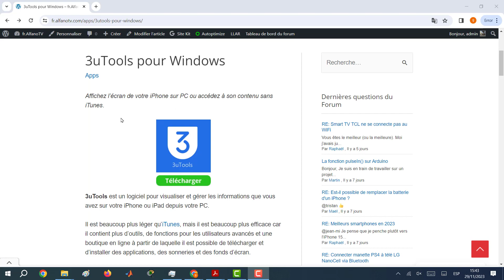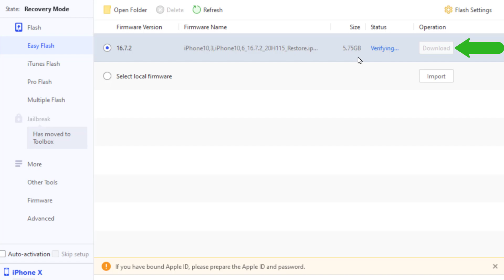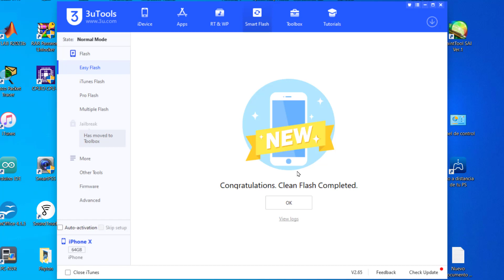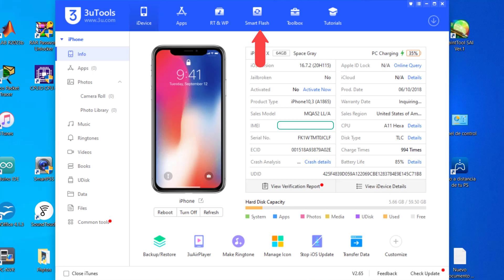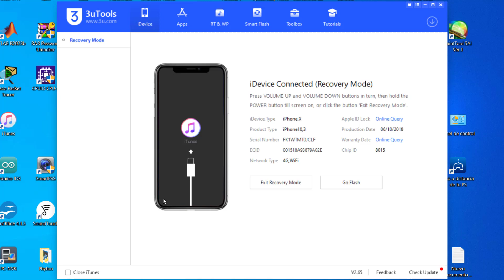iPhone bloqué en mode récupération ou sur la pomme - Résolu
Découvrez la solution pour débloquer votre iPhone coincé en mode récupération ou sur le logo Apple ! Dans cette vidéo, je partage des astuces simples et efficaces pour résoudre ce problème frustrant. Apprenez à redémarrer votre iPhone en toute sécurité et à restaurer son fonctionnement normal. Ne laissez pas ce problème vous freiner, suivez ces étapes faciles pour retrouver l'usage de votre iPhone en un rien de temps.